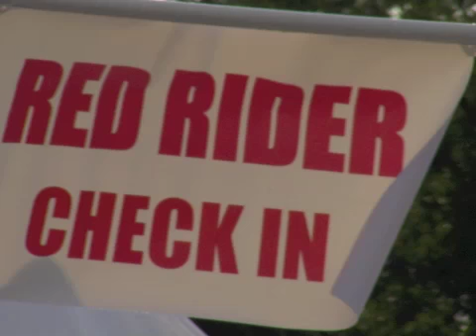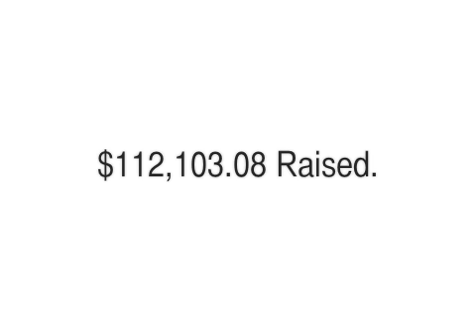Tulsa Tour de Cure 2012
Oklahoma Heart Institute was proud to participate in Tuls Tour de Cure 2012, helping to raise more than $100,000 for the American Diabetes Association.  Thank you to everyone who joined us!